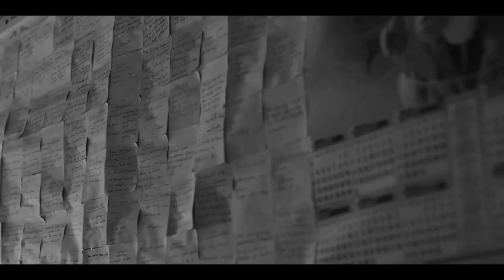Kota Factory Season 2 Trailer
This is the Kota Factory Season 2 Trailer
just for you guys, enjoy and keep supporting

Ryzen 5 3400G
GIGABYTE B450M Gaming Motherboard
HyperX Fury 8GB 3200MHz DDR4
Kingston250GB A2000 M.2 2280 Nvme Internal SSD
Seagate Barracuda 1TB HDD
Antec B650 Bronze PSU
Ant Esports ICE-200TG Mid Tower Gaming Cabinet
HP KM300F Gaming Keyboard and Mouse Combo (8AA01AA)

  video credit: TVF